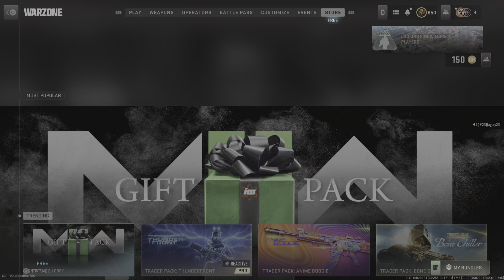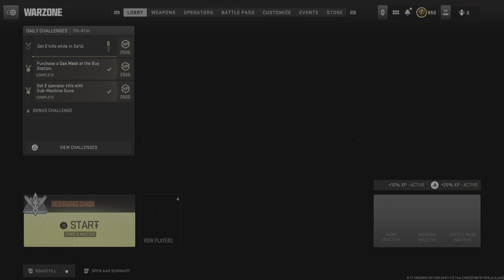Call of Duty: Modern Warfare II_20230628101231